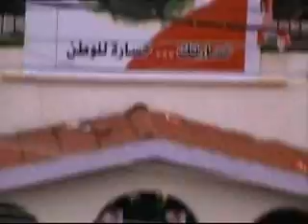General Francois Hajj 1 year Martyrdom anniversary DVD part 2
A DVD released in the memory of General Francois Hajj by the Lebanese army, his Family, Sheik Pierre el Daher and LBC.